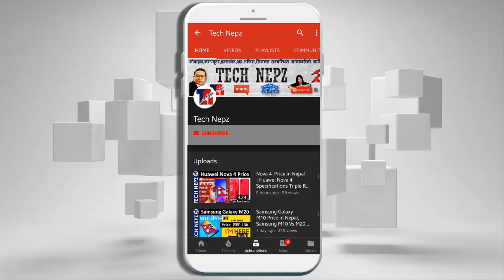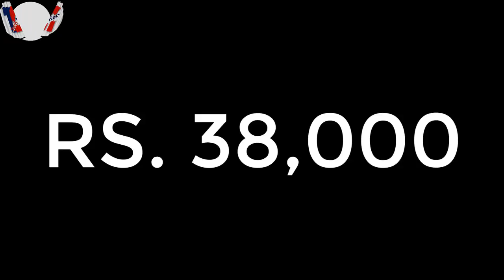OPPO Mobile Price in Nepal | Oppo Smartphone in Nepal | Latest Price of Oppo Camera Phones [Updated]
Oppo Mobiles Price in Nepal, Oppo Reno 10X Zoom Price in Nepal , Oppo F11 Pro, Price in Nepal , Oppo F11 Price in Nepal , Oppo A7 Price in Nepal

Oppo-Nepal